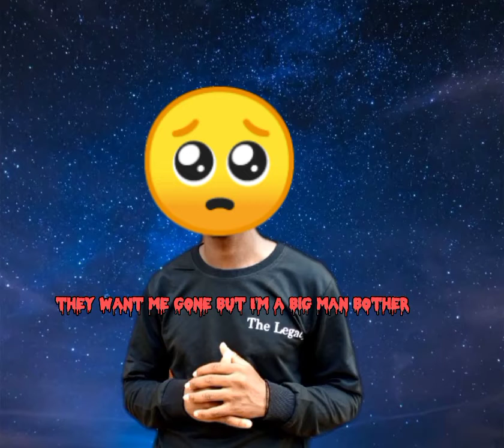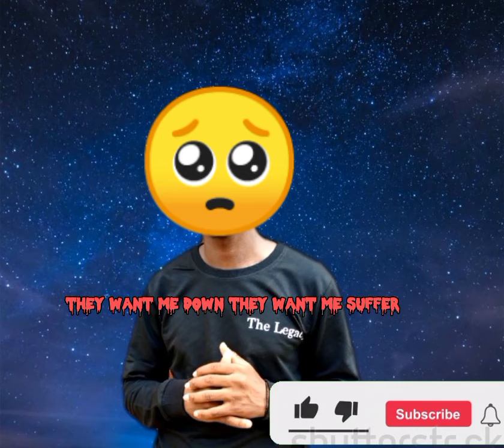Aweah yo-maps Translated version lyrics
in this video am only trying to translate the words
of A trending artist in Zambia @yomapsyo3164 Aweah
The son is in Two languages nyanja and English
aweah from nyanja which means no
mavuto in general meaning suffering
in short he already translated the Song🙏🇿🇲🇿🇲
the English part is almost the same as nyanja part